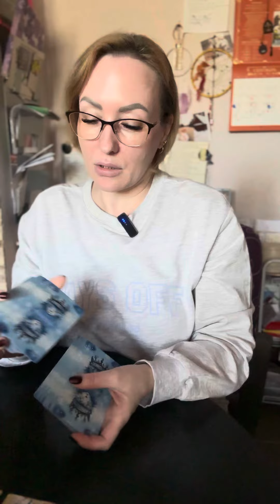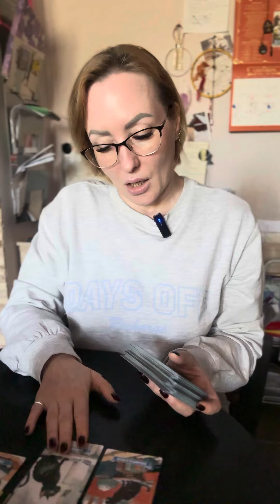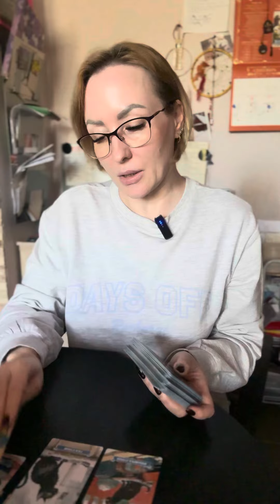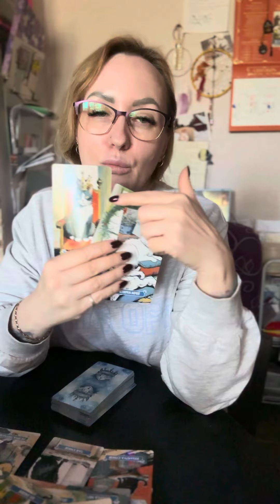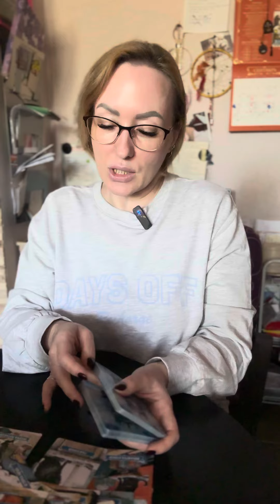Какой мужчина спешит к вам? Ватсап 89632726768